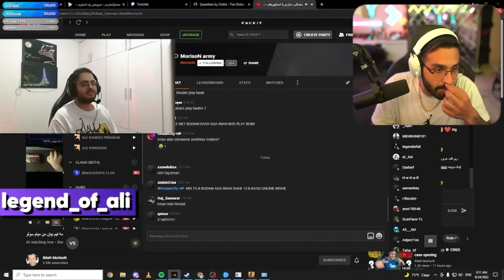ریج کردن استریمرای ایرانی 🤬😂 || rage streamer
بنطرتون کدوم خفن تر ریج کرد؟ 😂
اگه دوست دارید بازم درست کنیم حتما تو کامنتا بگید 😍
لایک و سابسکرایبم که فراموش نشه ❤️

ادیت از آقا :      @farzam_sp7